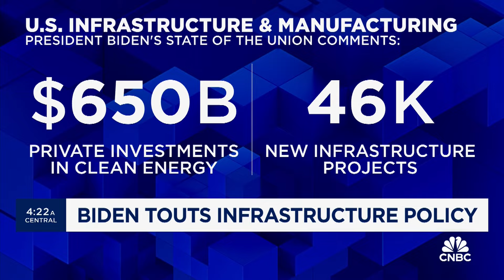Wesco CEO on the global supply chain, infrastructure, and logistics services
John Engel, Chairman, President, and CEO of Wesco International, discusses the global supply chain, the outlook for his company, and the role of artificial intelligence in business.